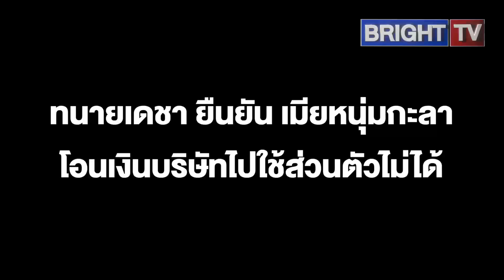ดราม่าหนุ่มกะลา ทนายเดชา ซัด ตั้งสติหน่อย! เมียเอาเงินบริษัทไปผ่อนบ้าน ผ่อนรถไม่ได้ ผิดกฎหมาย